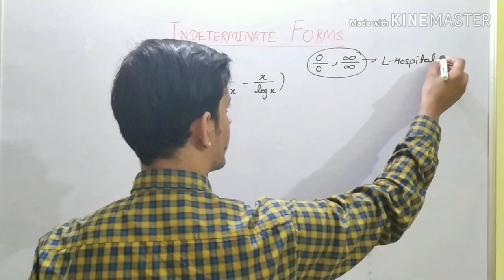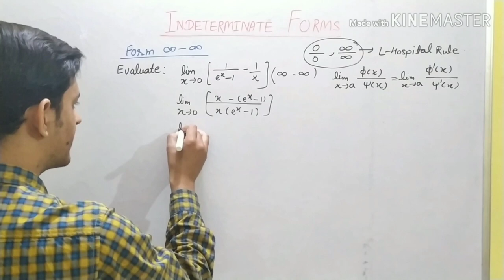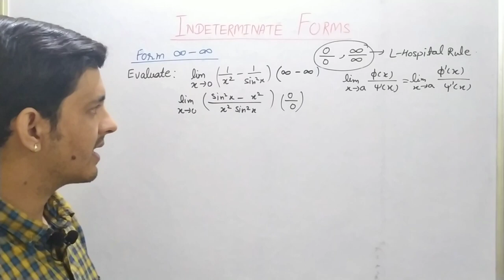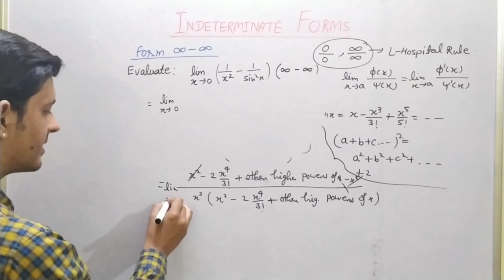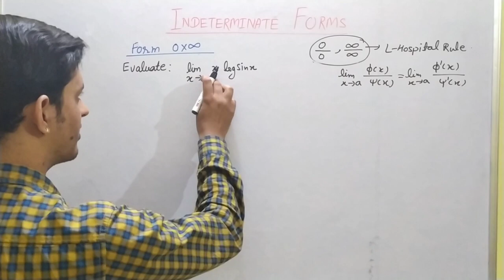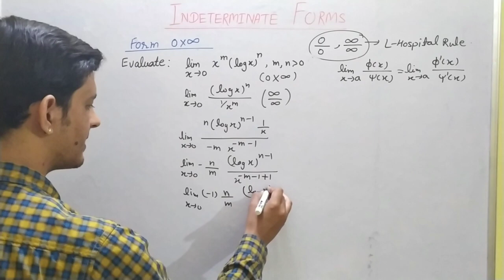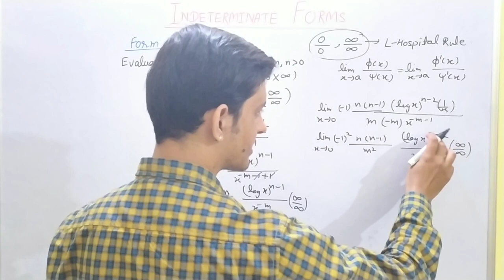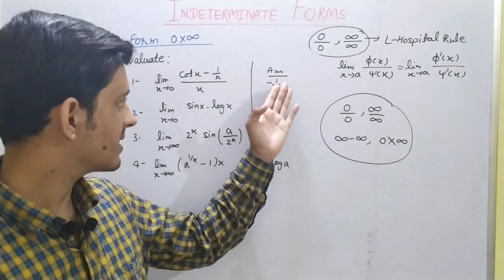Indeterminate forms// B.sc 1st sem// IIT JAM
In this vedio we will discuss about the two indeterminate forms:
1- infinity-infinity
2- 0x infinity